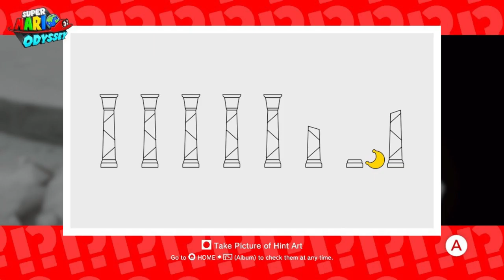2019 Screenshots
Please enjoy some of my favorite screenshots over the last few years!

New videos uploaded every Tuesday at Noon EST!